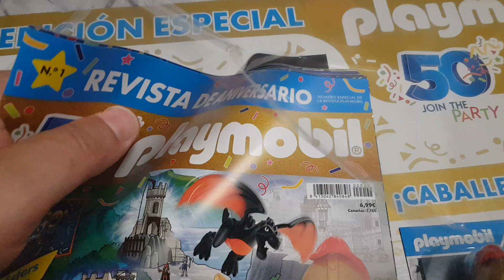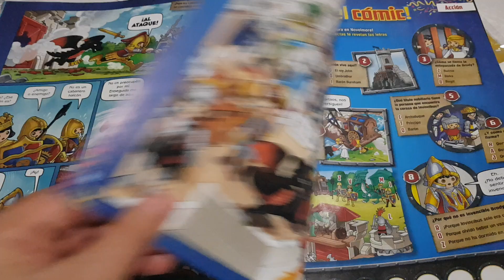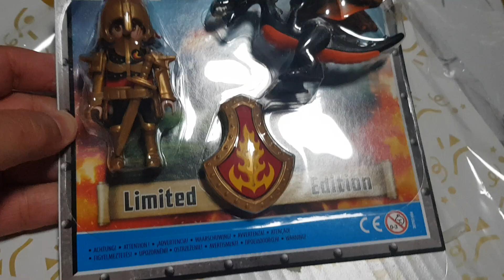Revista 50 Aniversario Playmobil. Join de Party. Caballero + Dragón.